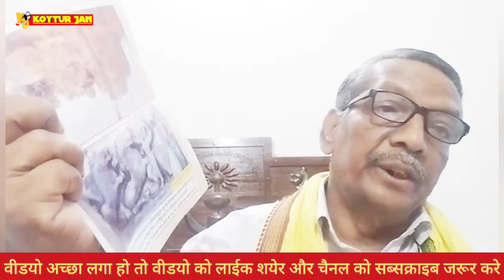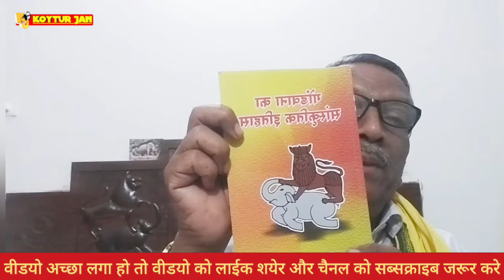दुर्गावती मडावी की 460 वी बलिदानी दिवस24जून जीवन संग्राम गाथा प्रस्तुती प्रकाश लिलाबाई सलामे